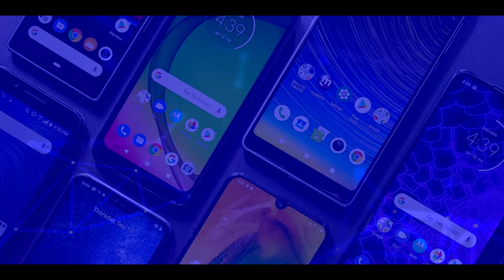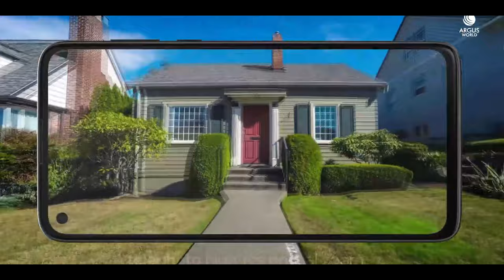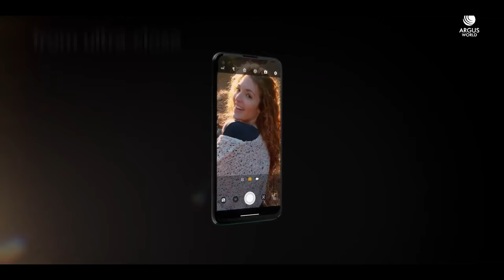MOTO G8 POWER Todas las características!!! | BATERÍA SUPER POTENTE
MOTO G8 POWER Todas las características!!!